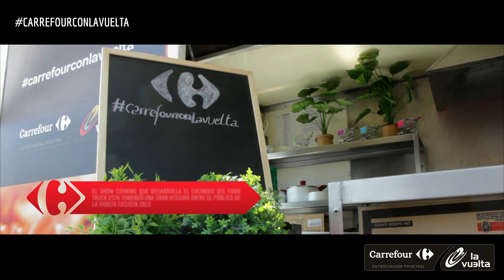Etapa 6 - Córdoba Sierra de Cazorla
Todo lo que pasó en Córdoba Sierra de Cazorla durante La Vuelta 2015.